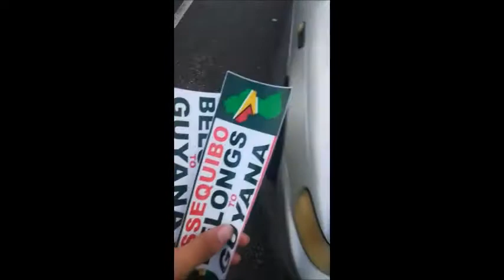Porque los venezolanos no nos dejamos influenciar por la mentira guyanesa. 9Jun 2021